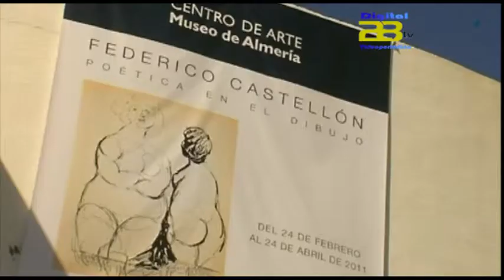Digital 28 Tv - El CAMA acoge una mesa redonda que analiza la lucha contra la violencia de género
Organizada por la Asociación de Mujeres en Igualdad con motivo del Día Internacional contra la Violencia de Género